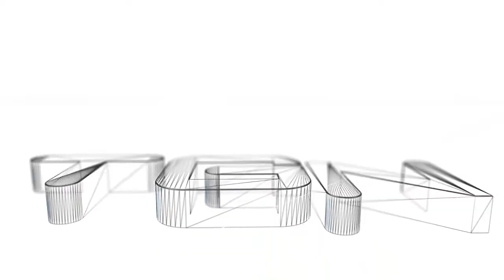Let's Play .hack//Outbreak: Part 12:: Cubia with an audience!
We take on Cubia after going to meet aura... as Lios... just... lounges... there... I really hate that guy.

Uploaded every Mondays and Wednesdays!